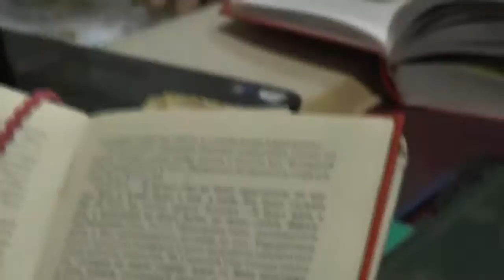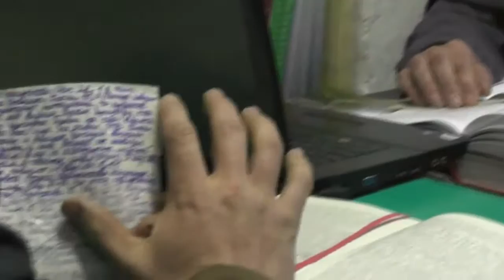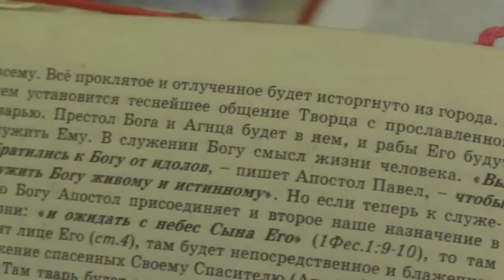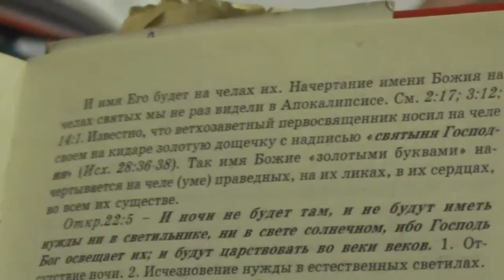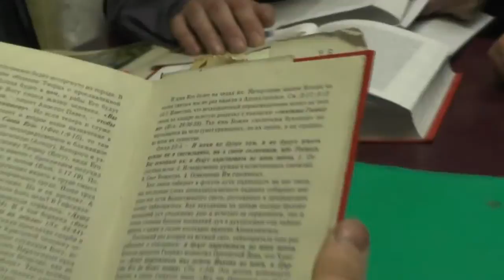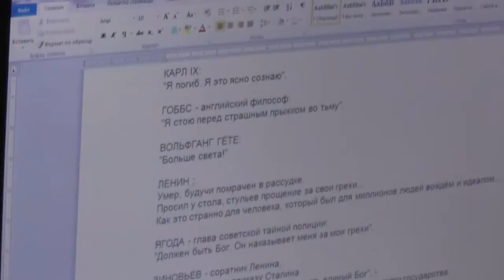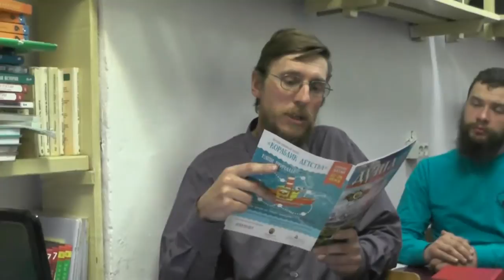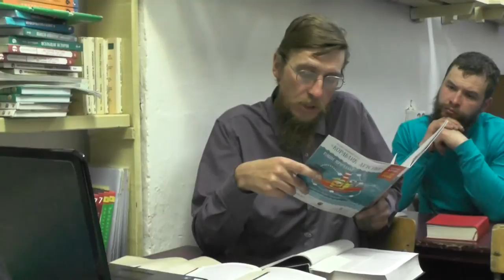Деревня православная Потеряевка. 24. 05.2015 занятия. Откр.22:3-7 Пащенко